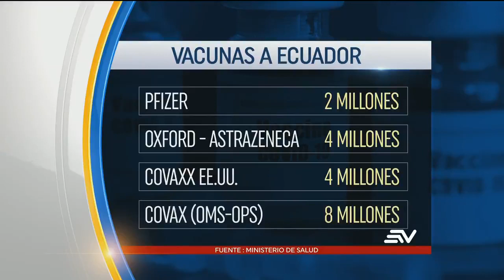Hoy a las 16 horas, llegan 8 mil dosis de la vacuna de Pfizer al país